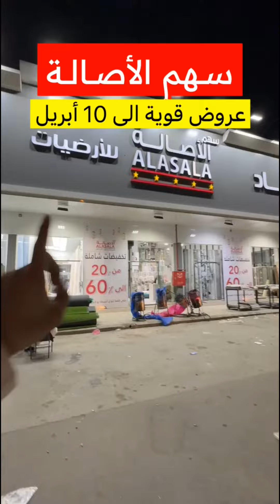اسعار قوية جدا مفروشات سهم الاصالة للموكيت | ماجد للتغطيات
اسم المحل مفروشات سهم الاصالة للموكيت

‏📌عروض الى تاريخ (10/04/2024 م) او حتى نفاذ الكمية

‏📍في فرعهم الموجود في الرياض حراج بن قاسم القديم

‏_ اعلان _